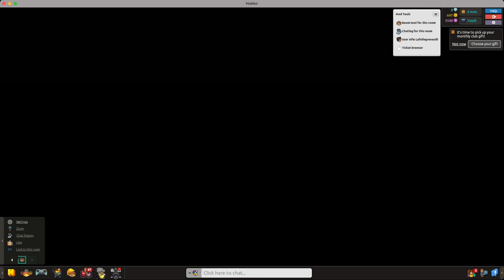Habbo Developers & Sandbox Testers play SnowStorm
Friday, 2/4-2021 the Habbo Developers went live on Twitch, and tested the SnowStorm game with the Sandbox Testers. The SnowStorm game is an old Habbo game from the early days, that is coming back.

| | SHAMELESS | |

I upload as often as possible and try to make it at least, once a month. Habbo content, boost tutorials, travel videos and much more.

| | SHAMELESS | |

My discord server, is the perfect place to meet people who think the way you do. And not to forget, a small cosy community!